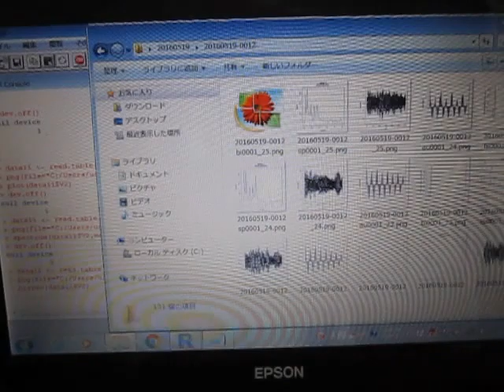‹‹超音波テスターによる測定データの解析››